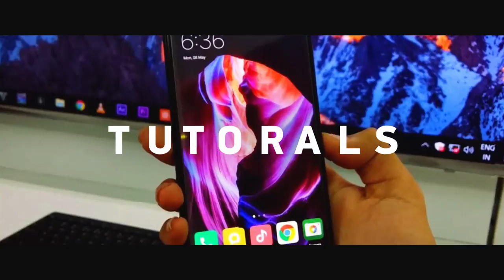2.5K Subscribers Special ! New Updates🔥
Thanks for reaching us at 2.5K subscribers which is a great milestone for me.

Make sure to subbed the channel for awesome content regularly.